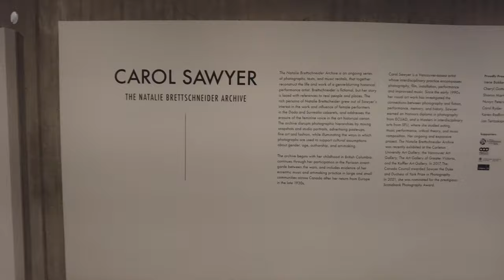[4K] Amazing Gallery in Calgary | Contemporary Calgary | Art Museum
Contemporary Calgary is a public contemporary art gallery located in Calgary, Alberta, Canada. Located in the former Centennial Planetarium in the city's downtown core, the gallery offers contemporary art programming by local, national, and international artists. It launched its inaugural season in 2020.

Contemporary Calgary is contributing to a global city of choice by engaging Calgarians with the art of our times through exhibitions, distinguished speaker series, outreach and education programs.